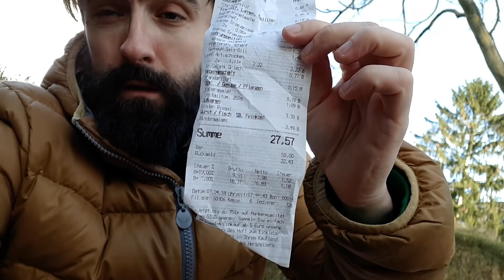Mein 27,57 Euro KAUFLAND Einkauf 🥒🍅🌶